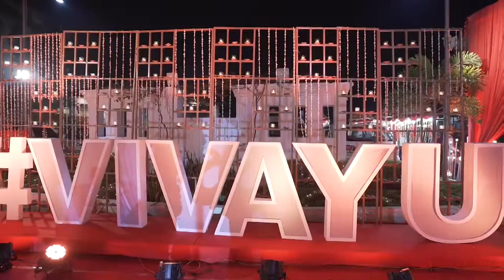COMING SOON WEDDING VIDEO 💐💐 AAYUSHI WEDS VIVEK 💞💞 WOW VIVAAH 📱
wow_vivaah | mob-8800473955